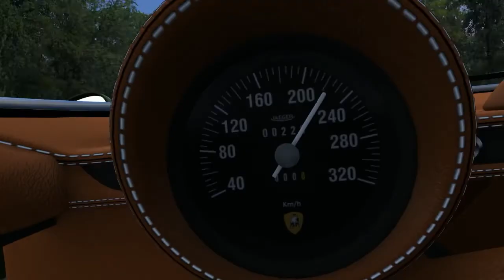Lamborghini Miura - Monza 1966 - Assetto Corsa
Car: Lamborghini Miura
Track: Monza 1966
Game: Assetto Corsa (PC)